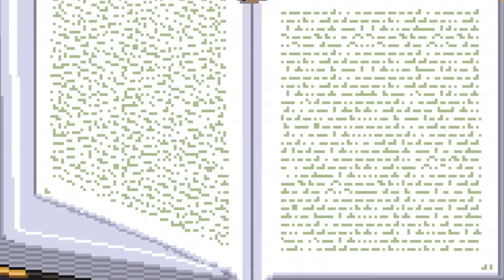【 D&D 5e 】Vtubers playing Dungeons & Dragons for the first time, what could go wrong?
is streamed and monetized after confirming with Wizards of the Coast LLC. and according to Wizards of the Coast's Fan Content Policy. Portions of the materials used are property of Wizards of the Coast. ©Wizards of the Coast LLC.

This stream uses Roll20® with confirmation from The Orr Group, LLC. To create a free account on Roll20, please

If you graced me with a subscription to my activities, I would be quite delighted.
The notification is rather useful for not missing our exchanges of knowledge. So might one click it?
There are only two choices “to press like”, and the wrong choice.

Noir Vesper ノワール・ヴェスパー | HOLOSTARS English-TEMPUS-
Welcome! Call me Vesper or Noir, whichever you prefer. How do you like your tea?

[Hashtags]
(LIVE)
(FANART)
(FAN NAME) VESFRIENDS

🔽My Favorite Tweets🔽
1.
2.
3.